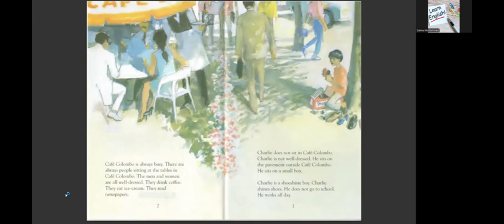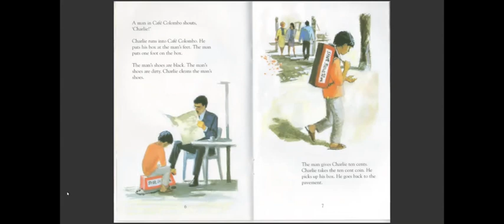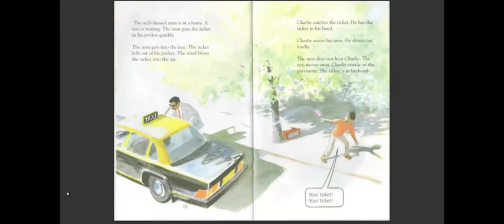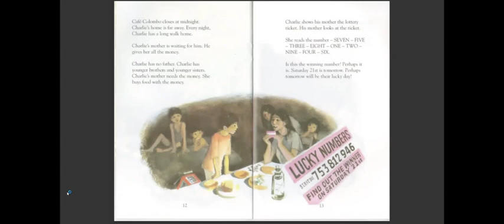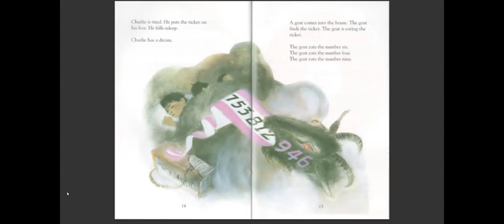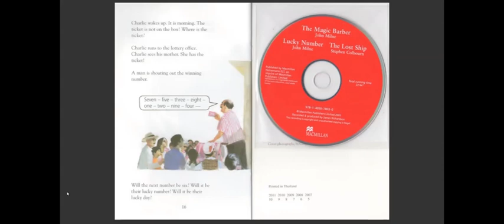Lucky number -John Milne Audio-الصف السادس منهج السودان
Lucky number -John Milne Audio